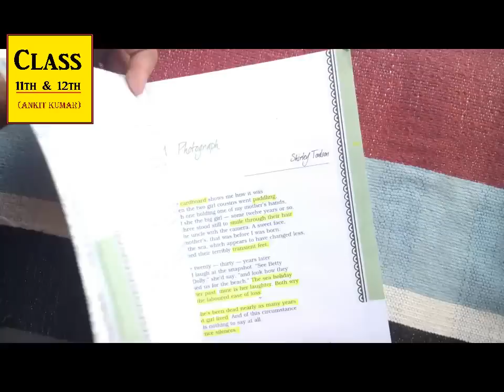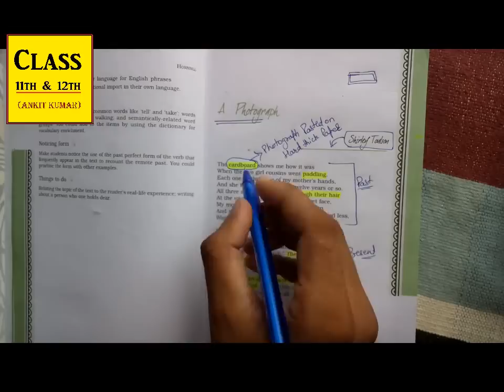A Photograph by Shirley Toulson [POEM]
Poem written by shirley toulson explainsed in hindi
line by line explanation which helps students to do extra in exams